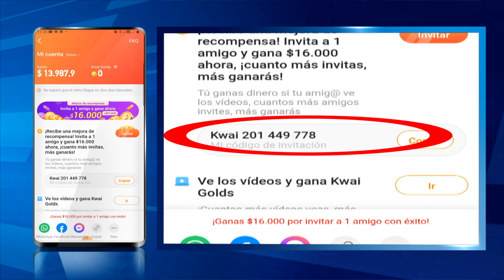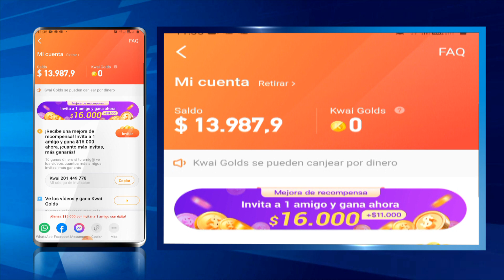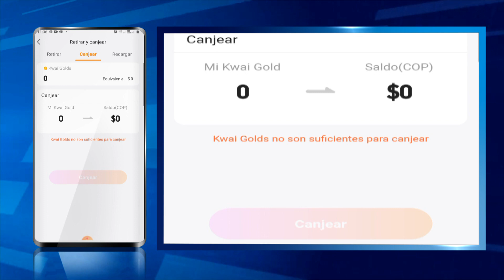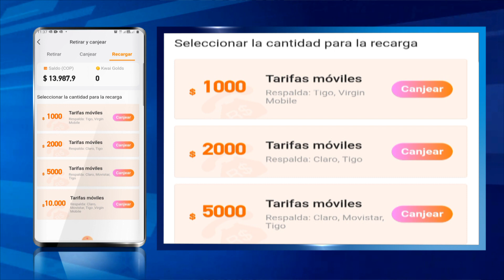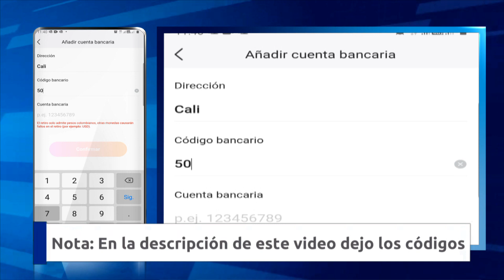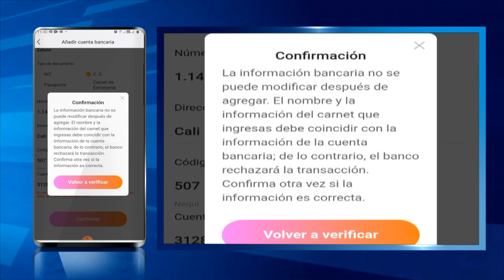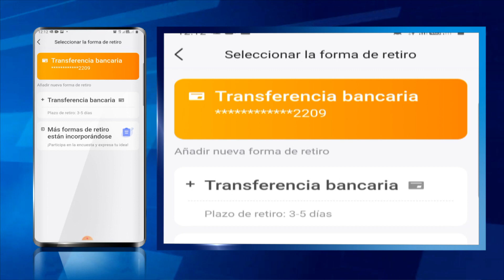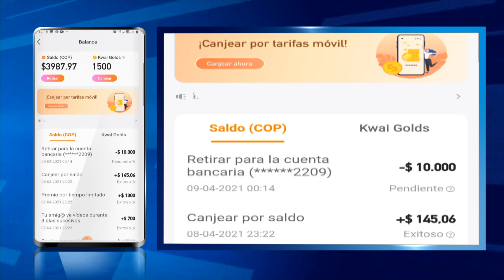Como retirar dinero de KWAI + Códigos Bancarios de Colombia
Mi primer Retiro de dinero de KWAI
Aquí les enseño como retirar.

Estoy experimentado la aplicación por sugerencia de muchos amigos, conocidos y usuarios, a medida que tenga ex

Códigos más usados:
551 DAVIPLATA
507 NEQUI
001 BANCO DE BOGOTÁ
007 BANCOLOMBIA

Link Listado de Códigos Página del Banco de la República.